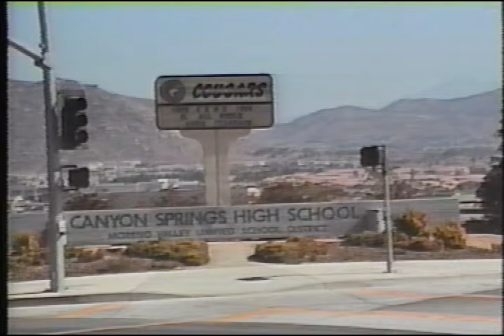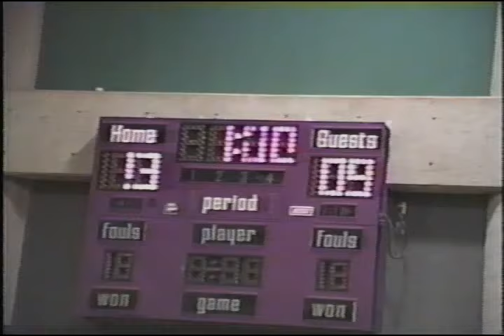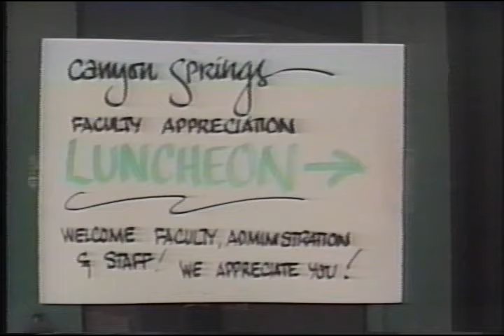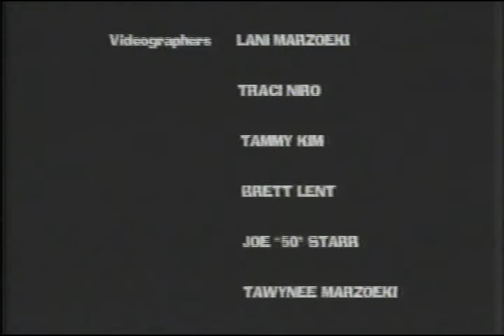CSHS 1994 Video Yearbook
"Official" Canyon Springs High School 1994 Video Yearbook (Moreno Valley, CA). I did not produce this video, but I assume any/all VHS copies no longer exist so I uploaded for nostalgia. Enjoy.